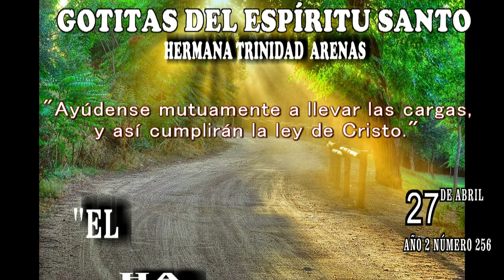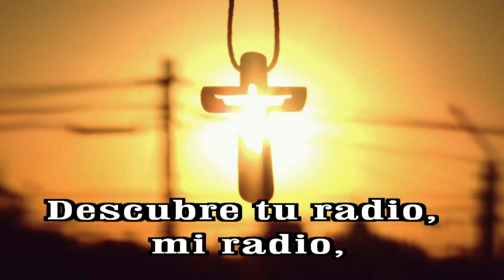GOTITAS DEL ESPIRITU SANTO AÑO 2 NUMERO 256 27 abril b